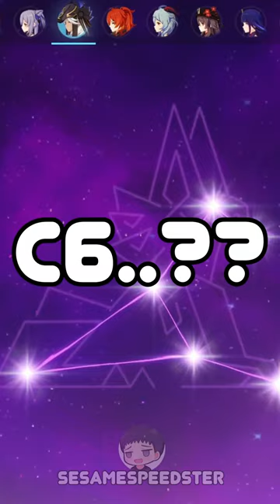This Cyno Build Makes it the TRUE Electro Archon! | Genshin Impact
Cyno goes boom boom.

Editor: Jo Osan

A.G.T.G